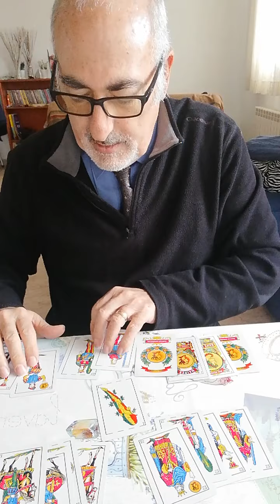El castillo de Pallejá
El juego de los cuatro visitantes al hotel u hostal de Pallejá.